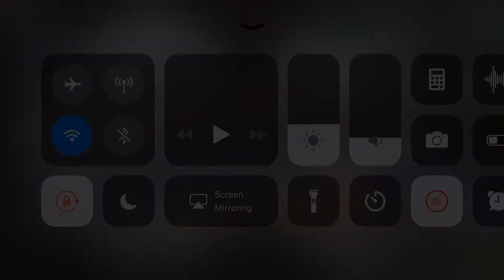Aviation at its finest: Unmatched Air Traffic Control Gameplay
Good spotting zone and yes I’m beating a record of 2000 takeoffs from Grand Canaria Airport :D